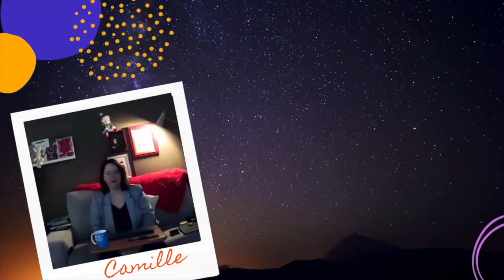Episode 12 - C. L. Clark, author | The Unbroken | Magic of the Lost || Sapphic & LGBTQ stories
Author C. L. Clark joins us to talk about her military fantasy, The Unbroken (Magic of the Lost #1). We also talk about writing challenges, the joys of book cover design, and plans for future books.
✨Timestamps✨
00:00 Timestamps
00:32 Why did you use so many names derived from the French language in your novels?
01:44 How long did it take you to write The Unbroken, and how much of the story changed during that period?
03:20 Why focus on the military aspect in the book, rather than the enslavement?
04:55 Did you write the book with the intention to convey a message to the readers?
05:38 Was it stressful writing a book that dealt with the different aspects of racism and colonialism?
10:06 Do you know the ending of the trilogy?
10:47 Has your writing style changed over time?
11:48 How long might it take to publish all 3 books in the trilogy?
12:48 Do you enjoy writing about emotionally complex characters?
13:34 When did you first decide you wanted to write?
15:33 What kind of research went into writing The Unbroken?
17:19 If you could re-publish The Unbroken, is there something you would change?
18:16 Which of the secondary characters is your favourite?
20:52 Did you always want to be an author, or is something that you decided to pursue later in life?
21:59 What differences are there in the writing and publication journey for a short story vs a full-length novel? Is one easier than the other?
24:38 Do you need a specific setting to write?
25:35 Do you write every day, and is there any music that inspires you to write?
28:01 Is there a part of writing you really enjoy, and a part you don’t?
30:19 Have the events of the last two years affected your creativity?
31:50 Have there been any books that have influenced your writing style?
33:28 If you can create stories for another medium, other than books, what would it be?
34:07 Is there a particular story, either in TV or video games (etc.), that you wish you had written?
34:58 Were they any particular challenges in creating the character of Luca?
36:57 Was Luca trapped in her actions by royal protocol?
39:41 Have you thought of writing Touraine or Luca’s backstory?
41:08 What did you think of the audiobook narration?
42:18 Talking about the book cover of The Unbroken, and covers of future books in the series
45:17 Do you have any advice for new writers?
47:45 This or That?
49:15 Parting thoughts for readers

❤Book links❤
➡ The Unbroken
➡ Ephemera Reading Series [More Than a Sword short story (juvenilia), Timestamp - 29:18 ]